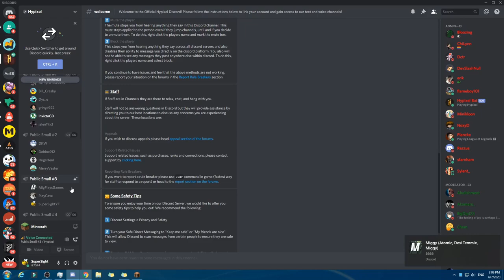Playing Bed Wars for the first time on Hypixel! 7 June 2020!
I had great fun! This was my first time playing Bed Wars and using VC for Minecraft in ages. I don't think I've done VC Minecraft since maybe 2014 via the Minecraft PE Multiplayer app.

Sadly there was profanity in the VC (at points 5-6 were in the VC) so I removed it and replaced it with NCS.

I won't be there for the premiere sorry. It's 1:48am (8 June 2020) and I'm going to bed. I know it's just gameplay so "Why release it? It doesn't even have commentary!". I know most people want watch it or be interested in it. But I wanted to save the memory. This is what Bed Wars on Hypixel playing Minecraft on the 7 June 2020 was like! In 40 years time it might be interesting to look back on.